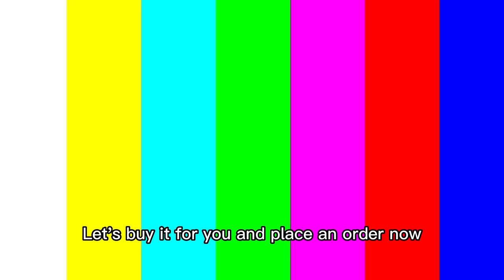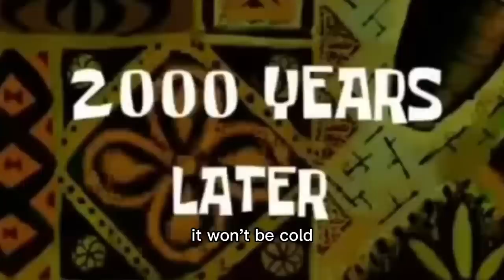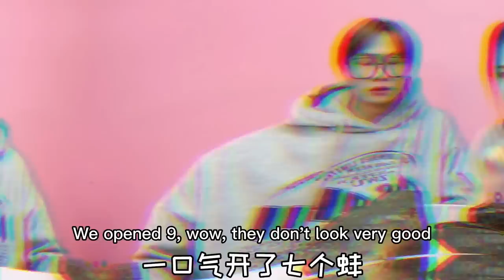Red moon jellyfish disappeared mysteriously What happened？